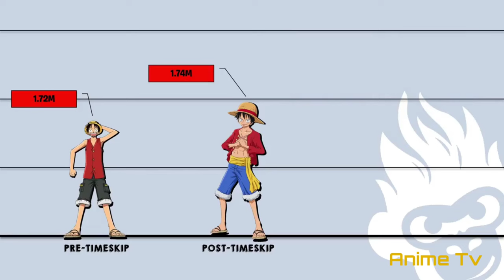ONE PIECE Luffy 👒 All Forms Size Comparison | Gear 4 Boundman🥶🥵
ONE PIECE Luffy All Forms Size Comparison | Gear 4 Boundman | Gear Fourth Snakeman | Tankman | Nightmare Luffy

"""" Other plate farm ar Not available """""
(Short video and Comparison video)